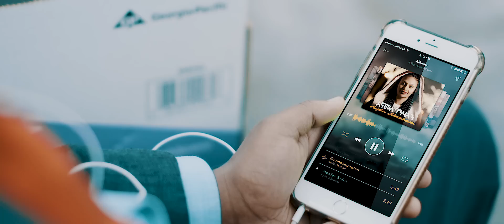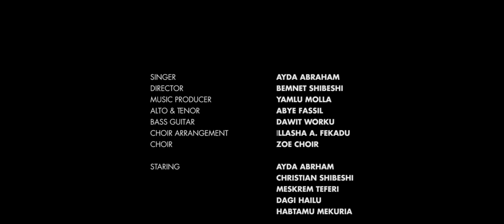እናመሰግንሃለን (Enamesgnhalen) - Ayda Abraham New Mezmur Video 2018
New Mezmur Video "Enamesgnhalen" እናመሰግንሃለን Ayda Abraham New Official Mezmur Video 2018
New Amahric Gosepl Protestant Mezmur 2018